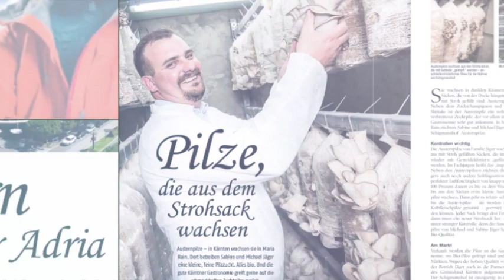Mein SONNTAG im März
In unserer März-Ausgabe von Mein SONNTAG berichten wir über das Golfen in Italien, das Flora Cola aus Unterkärnten, die Austernpilze aus Maria Rain, Winterfische und waren bei Haubenkoch Hermann Andritsch vom Lagana und haben uns den den klassischen Heringssalat zubereiten lassen. Es warten wieder tolle Gewinnspiele und auch Rezepte auf Sie. Gerne können Sie schon mal durch das Video schmökern. Ihr Mein SONNTAG-Team